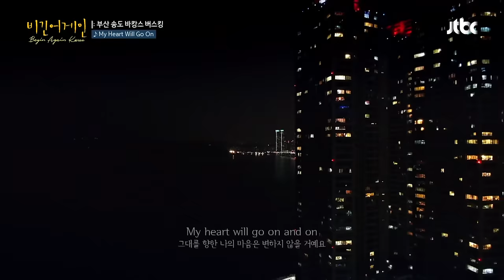So Hyang (소향) & Jung Seung Hwan (정승환) - My Heart Will Go On | Begin Again Korea (비긴어게인 코리아)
So Hyang (소향) & Jung Seung Hwan (정승환) - My Heart Will Go On | Begin Again Korea (비긴어게인 코리아) | 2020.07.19

*With English, Korean & Indonesian subtitles

Official Video (공식 비디오): youtu.be/LfHwCCK64Wo